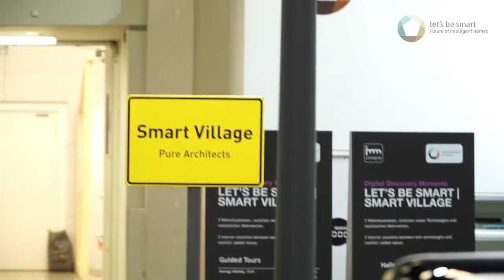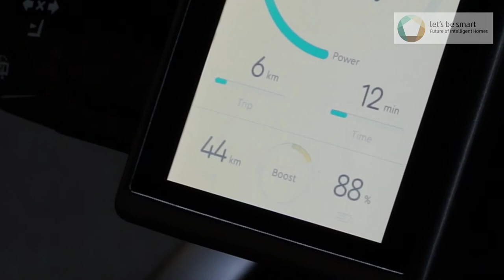Bio Hybrid - Let's be smart - imm cologne 2020